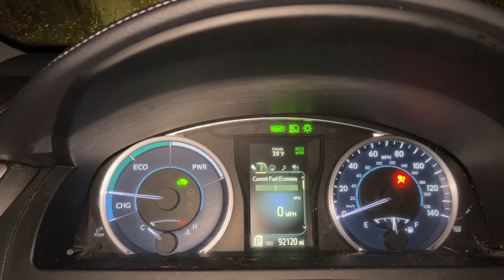2015 Toyota Camry XLE Hybrid startup (37 Degrees F)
♪diving hybrids people ♪ or however his silly song goes